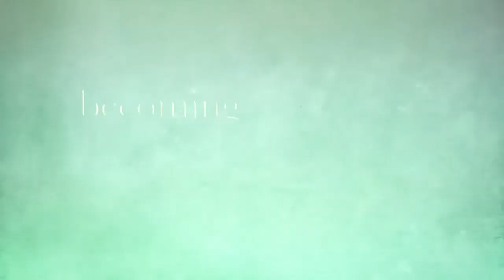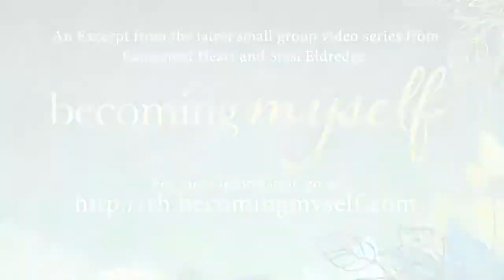Becoming Myself 2c - Desperate for Jesus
An Excerpt from the latest small group video series from Ransomed Heart and Stasi Eldredge, Becoming Myself.